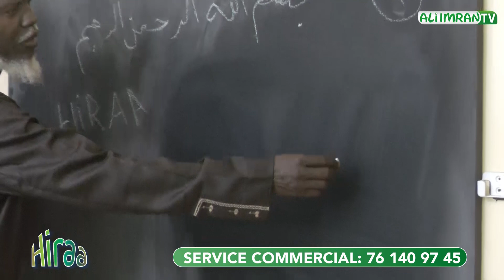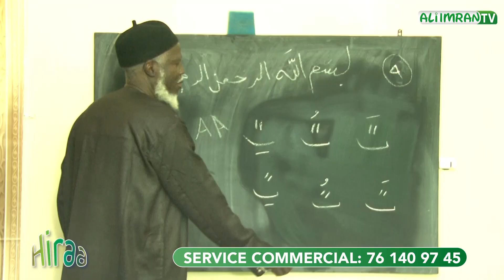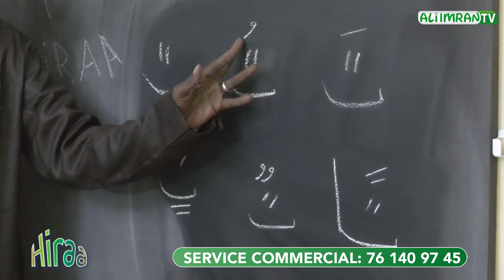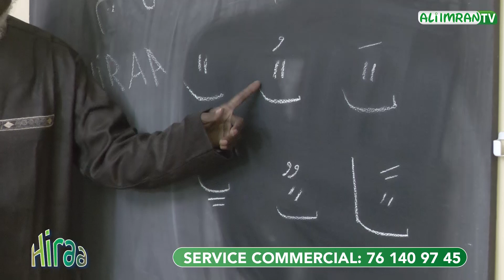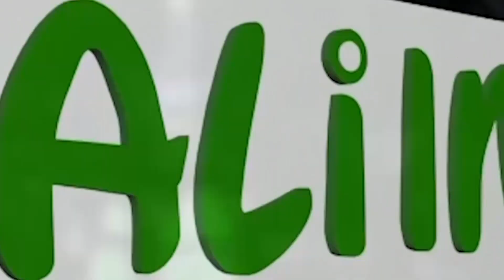HIRAA (Numéro8) du dimanche 24 Avril 2022 Ak Oustaz Alioune Sall